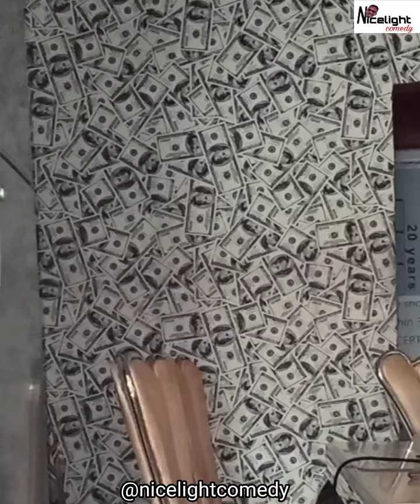Next President For 2023 // mama afe // afe //afe go get your PVC // nicelightcomedy election #2023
hope I have put smile on your face ☺️😊. please try and get your PVC, let vote the right person for the next president. We can't continue selling our right for one person who doesn't value us. please this upcoming election do not take bribe from anyone, let Vote Peter Obe for the next president 🤟🤟 we move 🤟